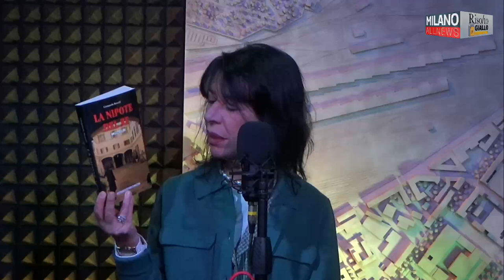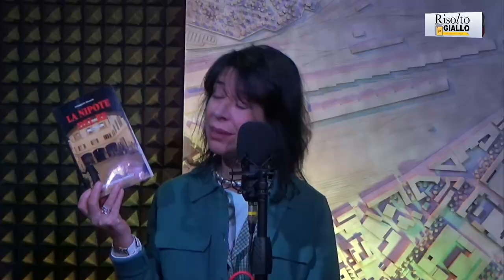Risolto Giallo - Giampaolo Rossetti